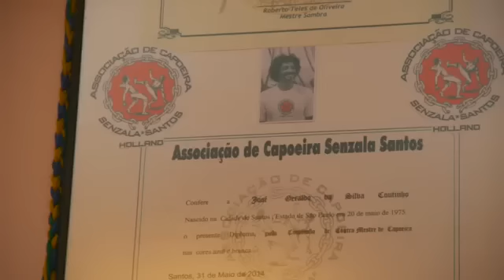Capoeira dansen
Tess krijgt een spoedcursus capoeira dansen en wordt meteen in het diepe gegooid..

Regie en montage: Bregt Verhagen
Camera en geluid: Tom Lammerse, Bregt Verhagen